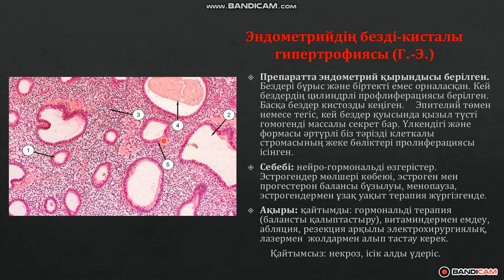Эндометрийдің безді-кисталы гипертрофиясы (Г. - Э.)